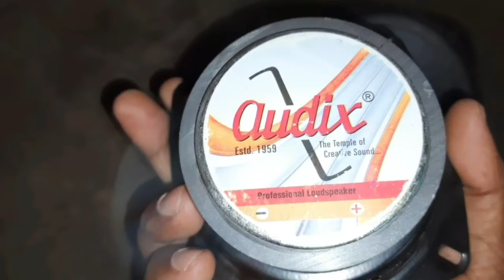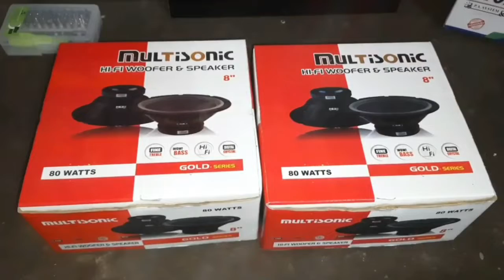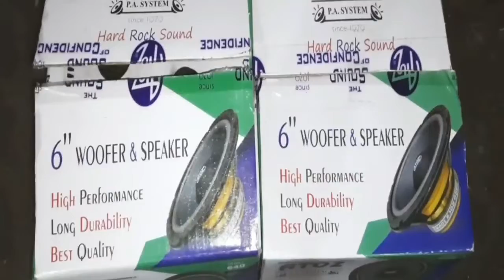5.1 Home Theatre Speaker Box Connection Details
Speakers Details

Subwoofer - JBL A1300HI
Centre - 4" 4 Ohms Speaker x 2
Left+Right - 8" 8 Ohms Speaker x 2
Surround - 6" 4 Ohms Speaker x 2
Tweeter - 4 Nos